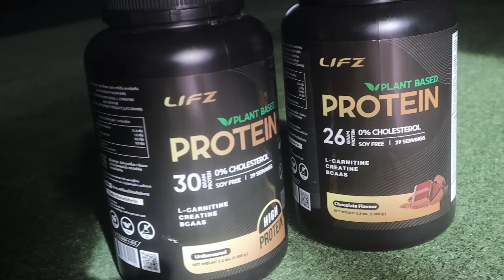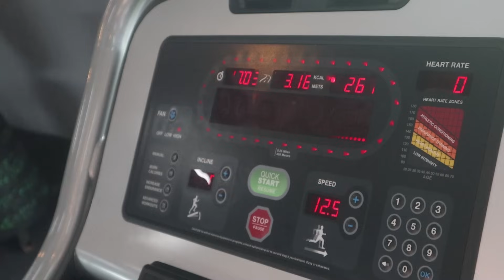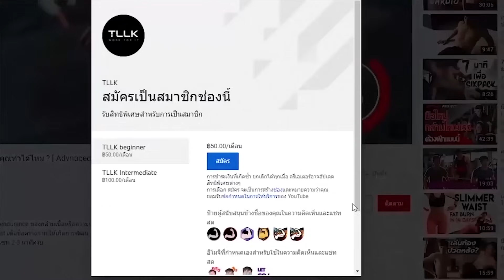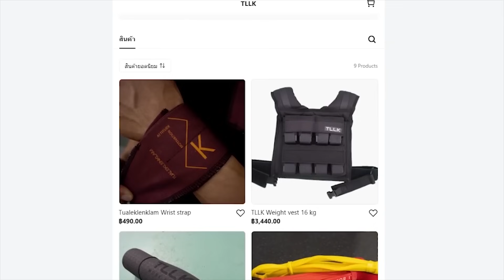เมื่อพวกผมลอง Army Combat Fitness Test รูปแบบใหม่อยากเป็นทหาร ต้องผ่านน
ใครที่สนใจอยากทดสอบร่างกาย กล้ามเนื้อ แบบ Full body ด้วยโปรแกรมนี้เข้าไปดูรายละเอียดได้ที่

Line : @lifzsport.official
หรือลิ้งนี้ได้เลยจร้า

Youtube membership สมัครสมาชิกได้ที่ได้ที่

เวย์โปรตีน , ข้าวโอ๊ต , เมล็ดโกโก้ ของ MyProtein
ใช้ CODE : TON รับส่วนลด 40 % ทุกออเดอร์

เทรนออนไลน์ Calisthenic สร้างกล้าม ลดไขมัน
Line : peeradonton

♡ FOLLOW ME ♡
Instragram : Ton.peera